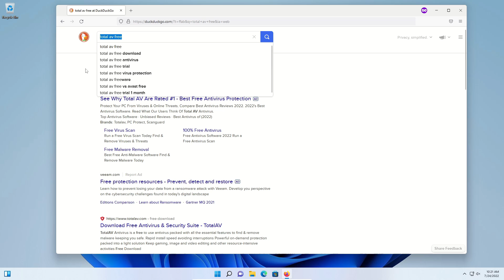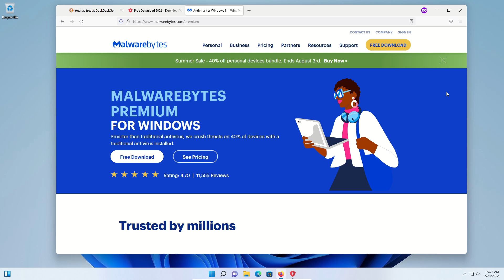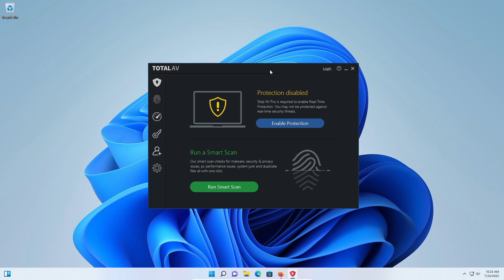My Problem With TotalAV Antivirus Free Version | Should You Use? | Quick Antivirus Overview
Quick overview of the free version of TotalAV. Would I use the free version of TotalAV antivirus? Find out my problem with the software in this short video.

Bitdefender Antivirus
McAfee Antivirus
Norton Antivirus
Webroot Antivirus